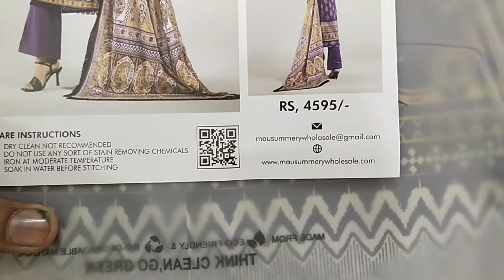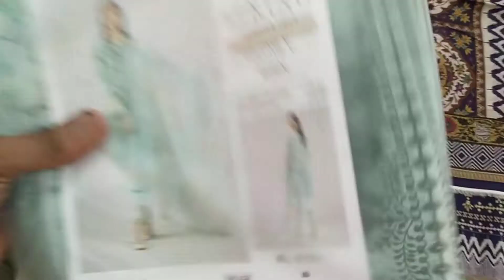MUSAMMERY LAWN VOL 5 | SASTI ONLINE SHOPPING 03312506658